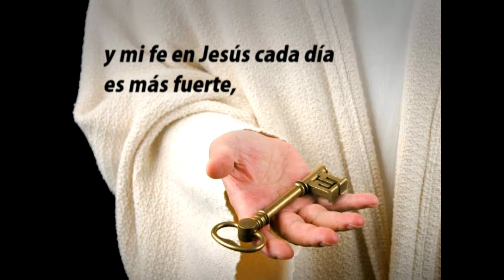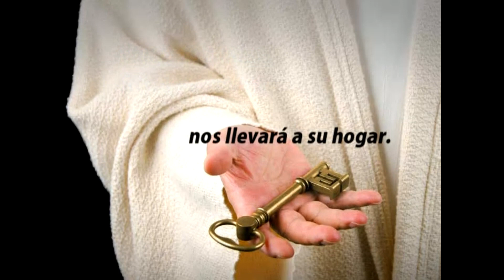184 Nunca te rindas